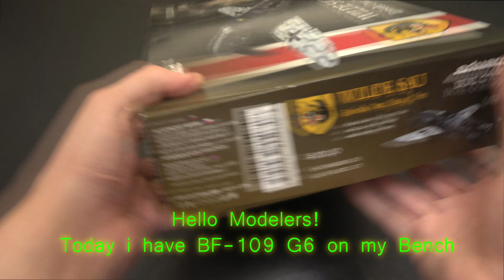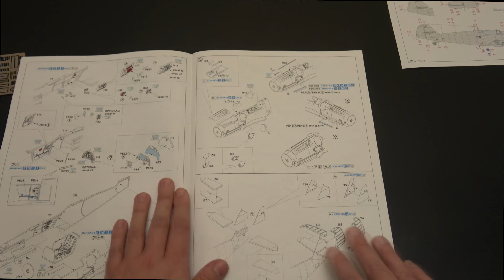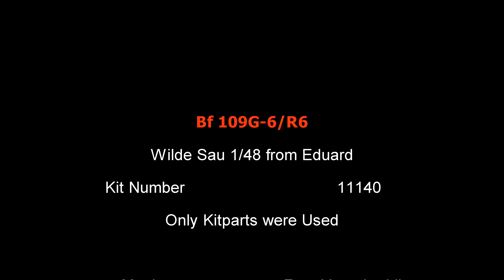Bf -109G-6/R6 - 1/48 Scale Airplane Model from Eduard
Hello modelers, today i have Bf 109G-6/R6, German Fighter Aircraft.

This Plane was flown by Lt. Gerhard Pilz, 1./JG 300, Bonn-Hangelar, Germany, Autumn 1943

The Kit is from Eduard  in 1/48 scale.

These are the Parts that i use in Video
Eduard Kit                                Nr:11140

This Kit was Build out of the Box

Be safe  and Happy modeling.

00:00 - Intro ans Kit introduktion
01:52 - Assembeling of the Aircraft
03:55 - Painting the Aircraft
07:35 - Decals
08:08 - Weathering effects
09:00 - Final Reveal and outro